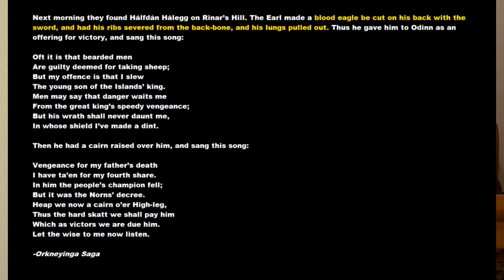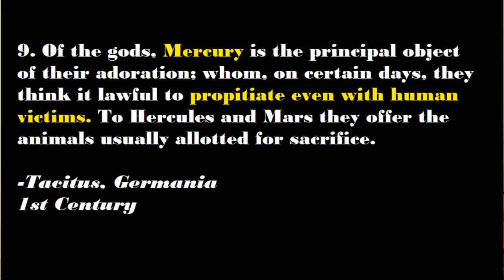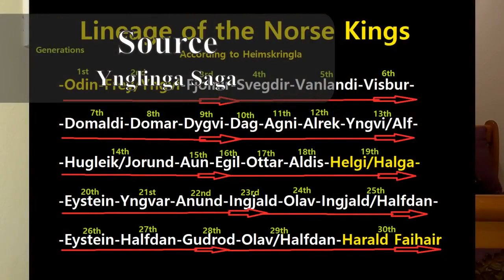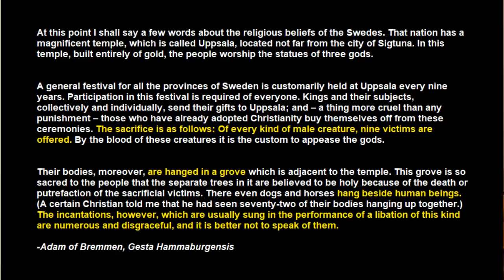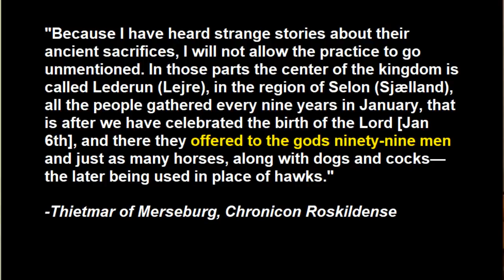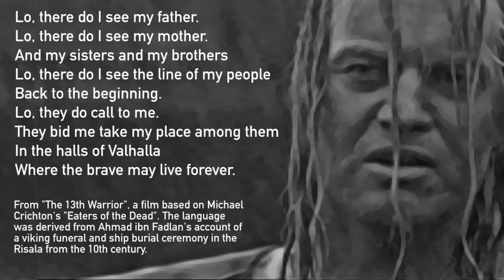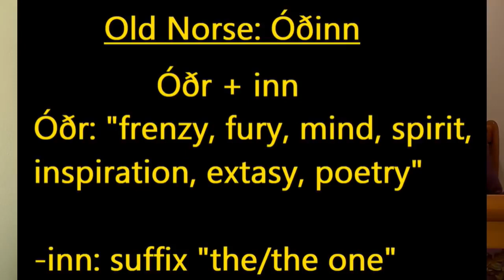Norse Religion , Human Sacrifice in the Viking Age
Support  " Norse Magic and Beliefs " channel here on YouTube.
       SKÅL